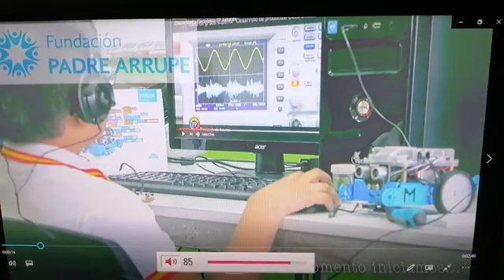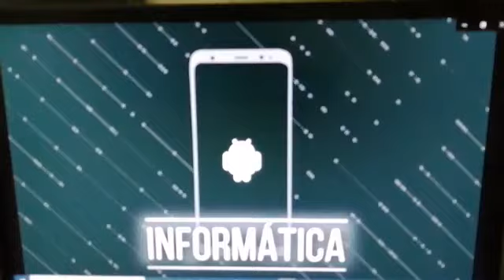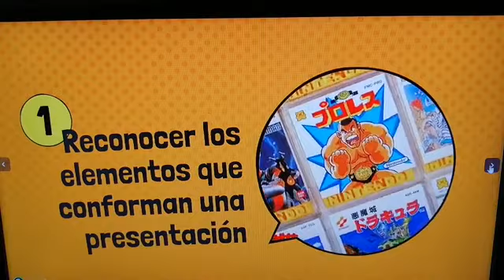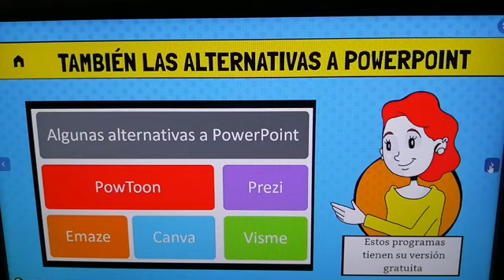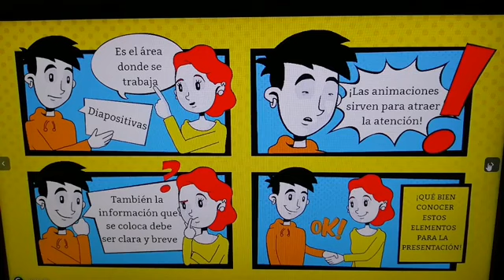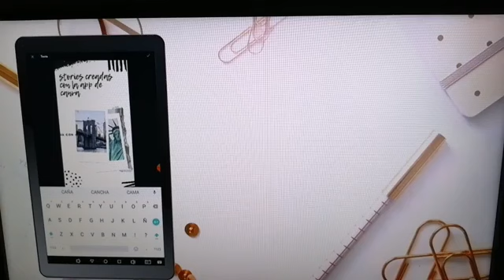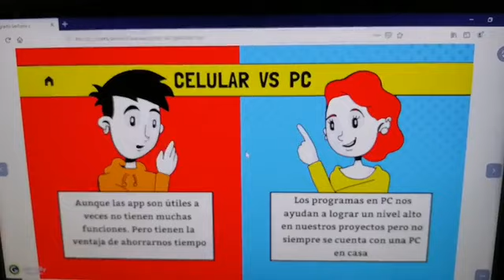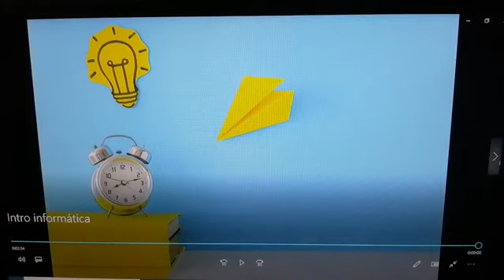Informática-3° ABC-S2-Partes de una presentación, uso de Canva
Se transmitió por Facebook Live